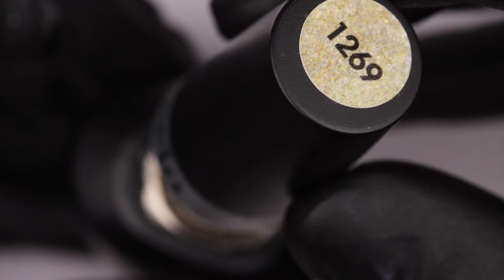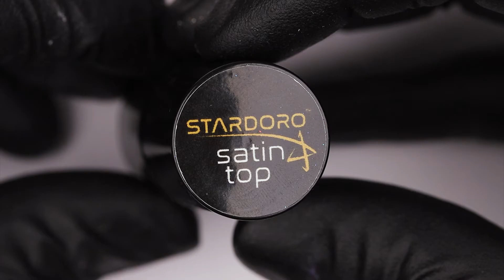Jesienny hit na paznokciach!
Zapraszam na tutorial :)
Produkty z dzisiejszego zdobienia znajdziecie na stronie

Post we współpracy z cuccio.pl. Kolory i rodzaj zdobienia dobieram sama, zgodnie z tym co mi się podoba :)